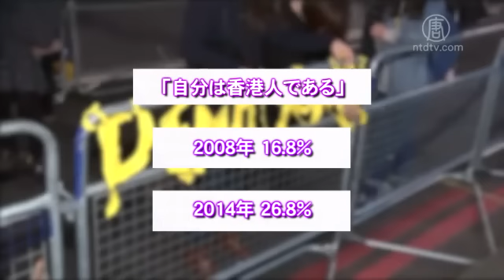香港「自分は中国人だと思う」人は8.9％ 20141113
【新唐人＝米NYに本部を置く中国語衛星TV】 【新唐人2014年11月12日】香港で行われた最新のアンケート調査によると、「自分は中国人だと思う」人が、ここ18年で最も少ないことがわかりました。

香港中文大学伝播と民意調査センターが10日に発表した意識調査によると、「自分は中国人だと思う」と答えた回答者は8.9パーセントを占め、1996年以来の最低値を記録しました。一方、「自分は香港人である」と答えた回答者は2008年の16.8パーセントから26.8パーセントに増えました。